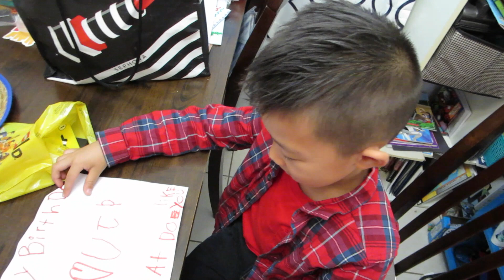Birthday Preparations! - Daily Vlog 1462 - September 27th, 2019